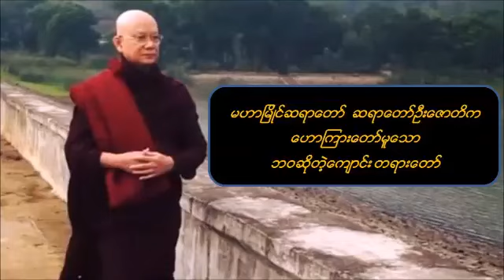video တင်ပေးဖို့ တောင်းဆိုနေတဲ့ ဓမ္မမိတ်ဆွေများ အတွက် ဘဝဆိုတဲ့ကျောင်း တရားတော် ဘဝဆိုတဲ့ကျောင်း စာ